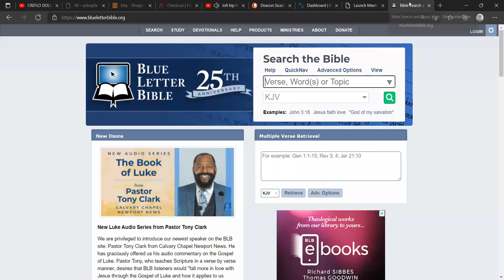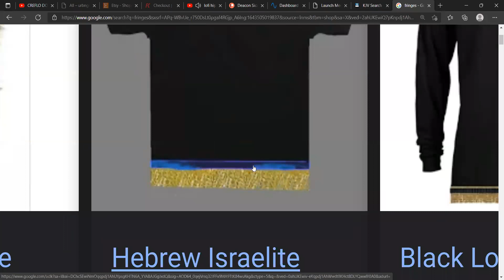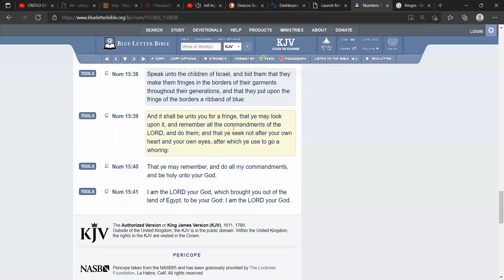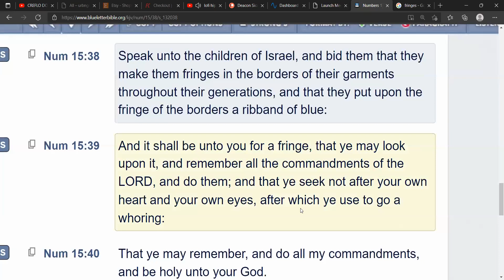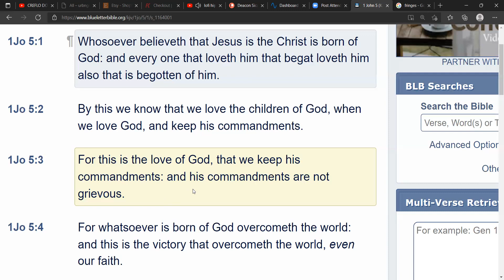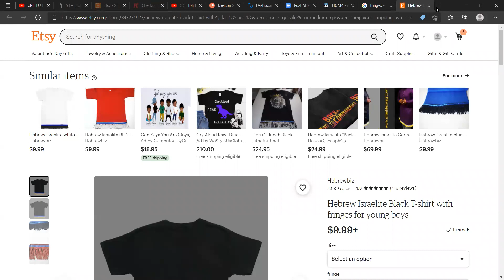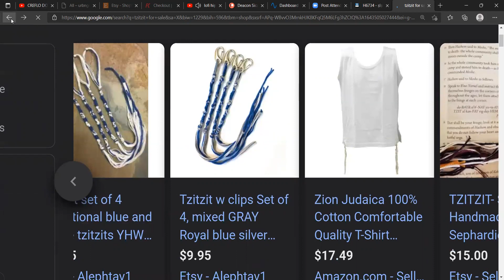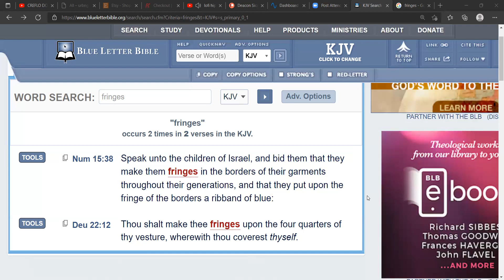THE COMMANDMENT OF FRINGES